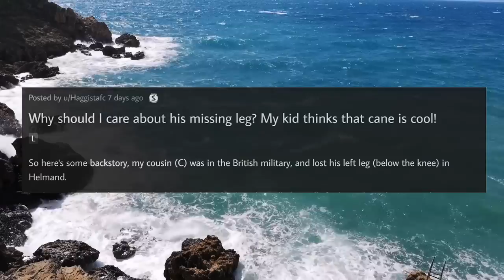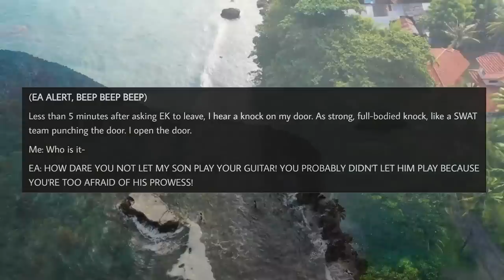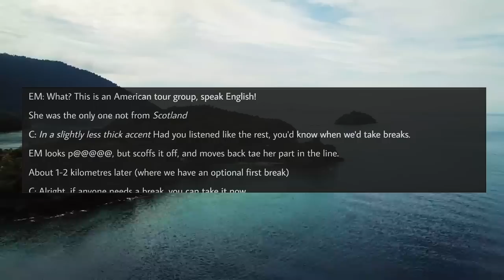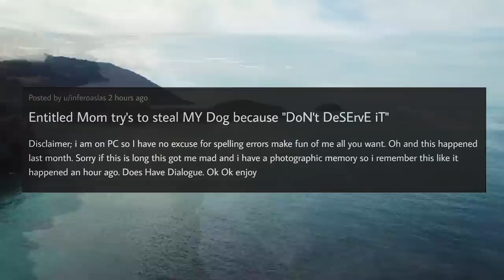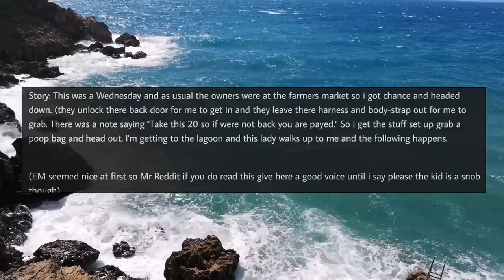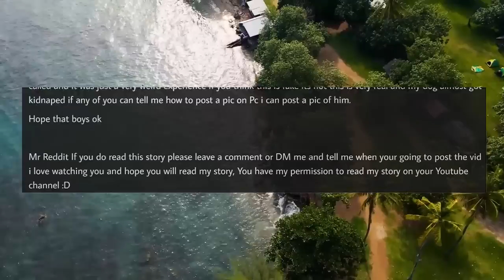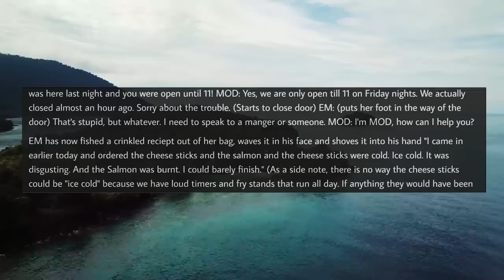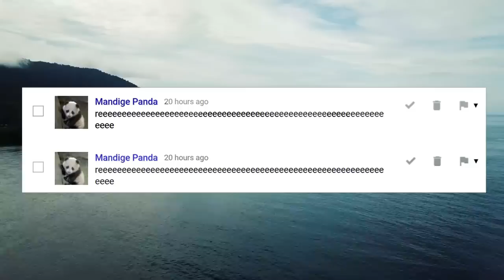r/EntitledPeople "NICE GUITAR... HAND IT OVER!"